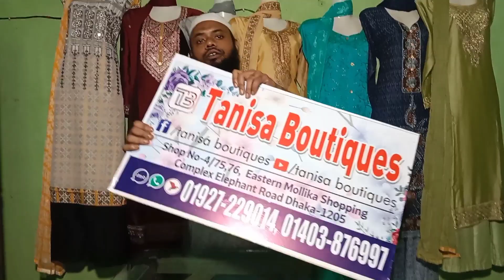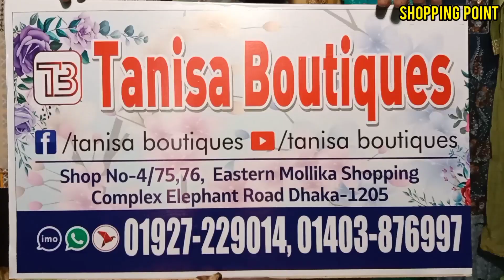৫০% ডিসকাউন্ট অফার ইউনিক ডিজাইনের পার্টি বুটিকস থ্রি পিস কালেকশন ll party dress collection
৫০% ডিসকাউন্ট অফার ইউনিক ডিজাইনের পার্টি বুটিকস থ্রি পিস কালেকশন ll party dress collection

#50%discount_party_dress